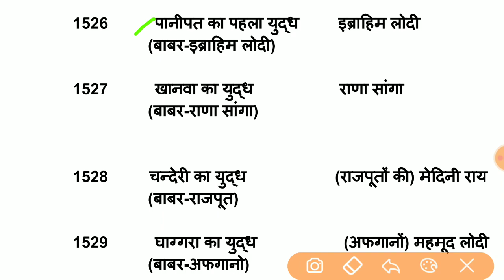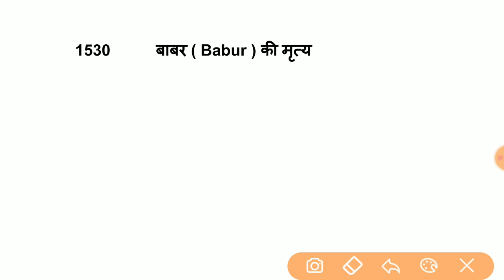Gk Trick || बाबर के युद्ध अब जिंदगी भर नहीं भूलोगे | History GK || Mughal Emperor Babur -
Mugdha Empire, Mughal Emperor babur, Panipat Battle 1526, Battle of panipat 1526, Battel of Chanderi, Battel of khanwa, Battel of ghagra, History Gk, Gk, Gk trick, General knowledge, History of babur,बाबर द्वारा लडे गये युद्ध, बाबर,